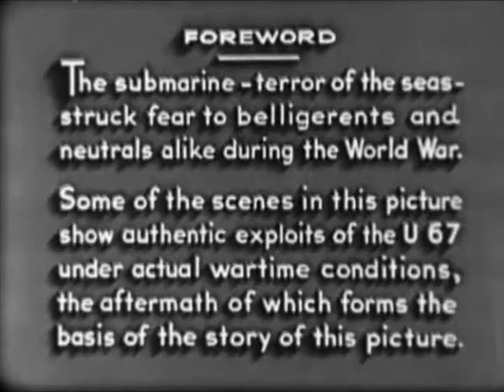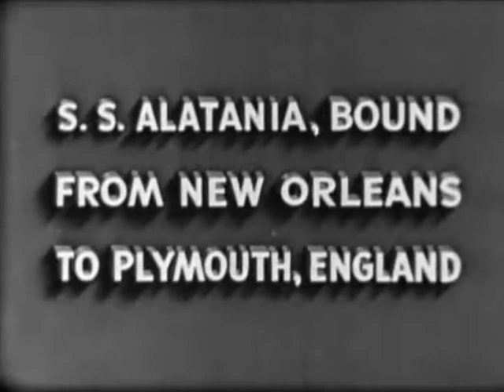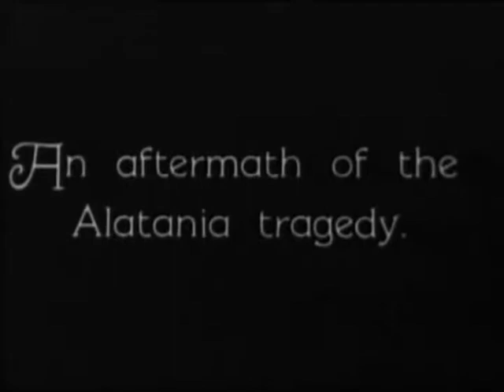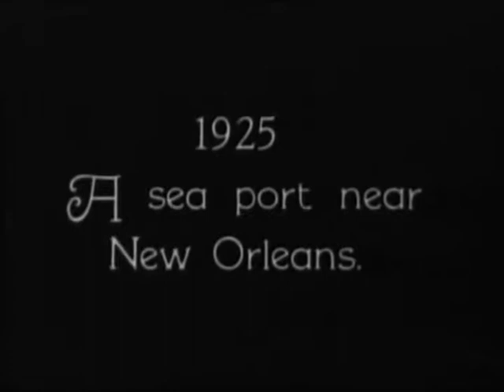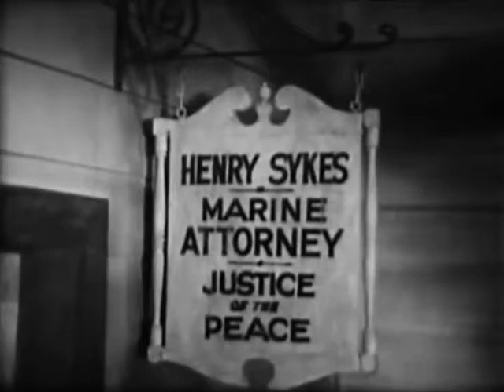U67▪Full Movie English▪1931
Released on November 29, 1931: A WWI sea captain is disgraced by a German submarine attack, and one day in New Orleans has the opportunity to meet the U-boat Captain again, thanks to a man-hating young lady who owns a local cabaret.

Written by Burnet Hershey , Jo Van Ronkel and William Nigh.

The Actors: Alan Hale (Captain Greg Winters), Laura La Plante(Evelyn Inchcape), Clarence Wilson (Henry Sykes), Peter Erkelenz (Captain Karl Ludwig), Claud Allister (Percy Atwater), Broderick O'Farrell (Chairman of the Court-Martial), Tom London (barroom sailor), Bill Nestell (sailor), Jack Richardson(sailor).